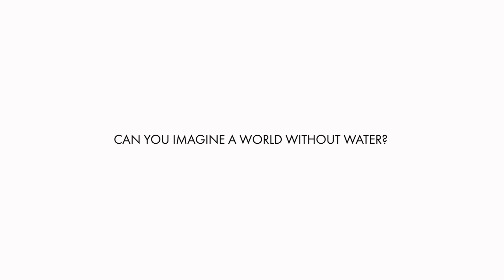Clean Water and Pandemic: Solar Water Farm in La Gonâve, Haiti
In the fight against COVID-19, water is absolutely critical. GivePower remains committed to providing developing regions with access to life-saving, clean water.

In May 2020, during the ongoing pandemic, GivePower successfully launched a Solar Water Farm in the Gonâve island, Haiti. The system can produce up to 75,000 liters a day, providing clean water to the water scarce community of Anse-à-Galets.